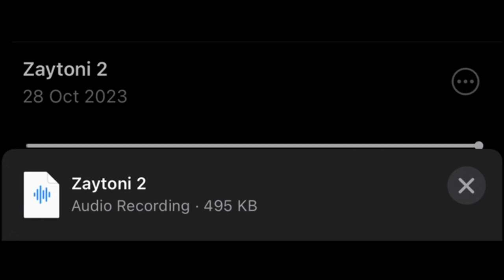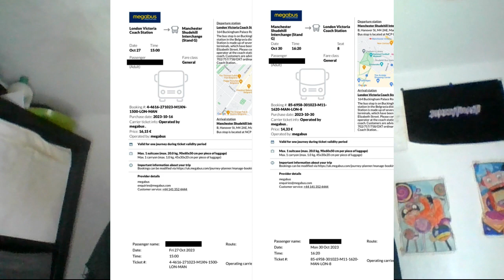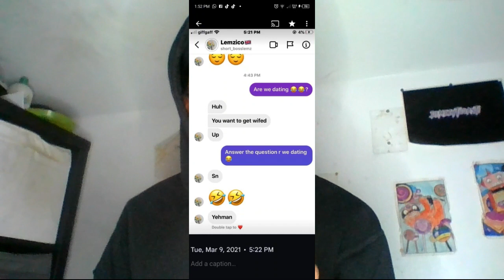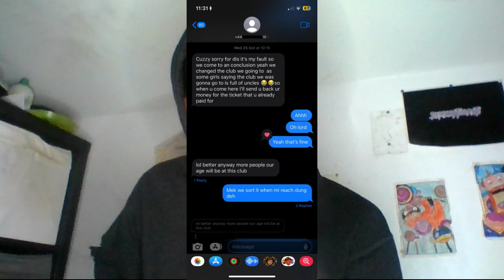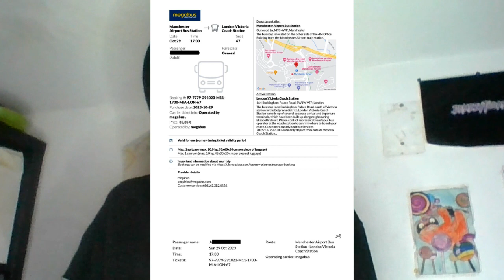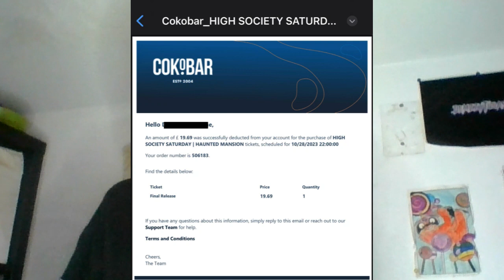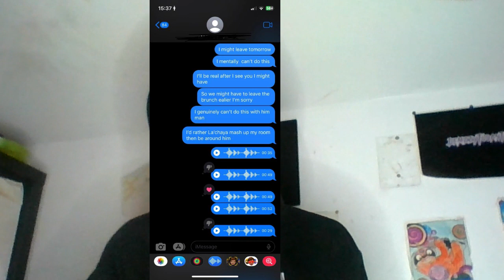I GOT INTO A FIGHT WITH MY COUSIN + AUDIO & RECEIPTS | DEMZZYTOOANTI